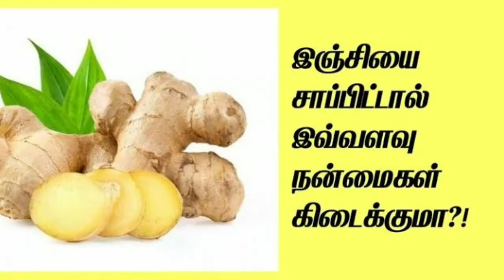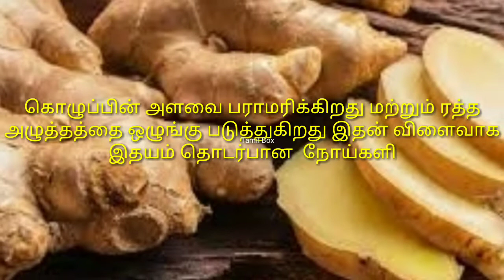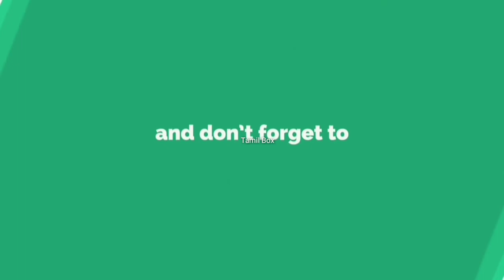இஞ்சி பற்றிய உண்மைகள் | Ginger | இஞ்சியின் மருத்துவ குணங்கள் | Important of Ginger | Tamil Box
இஞ்சி பற்றிய உண்மைகள், Ginger, Important of Ginger, இஞ்சியின் மருத்துவ குணங்கள், Tamil Box